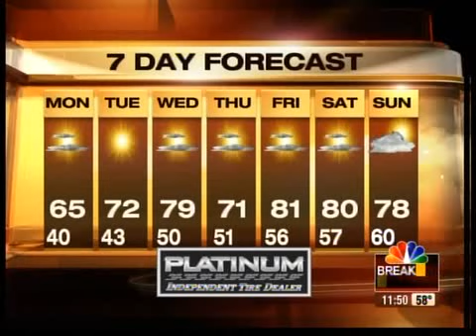How an Iron Man will honor a fallen firefighter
Ben Schlogel vows to compete in an Iron Man competition in honor of fallen firefighter John Glaser.